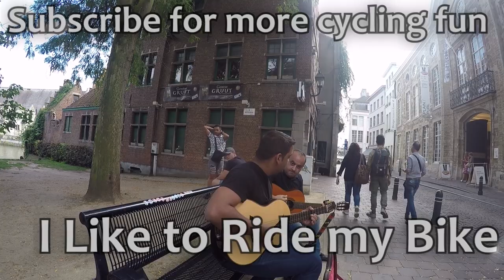Netherlands and Belgium Family Bicycle Tour - Bruges to Ghent - Part 5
In the summer of 2017, our family returned to Europe to do another awesome bike tour. We started in Amsterdam and bicycled 800 km in a circle to Brussels and back to Amsterdam. This part of the bike tour takes us from Bruges to Ghent.
This bike touring video was shot using Gopro Hero and Session cameras.